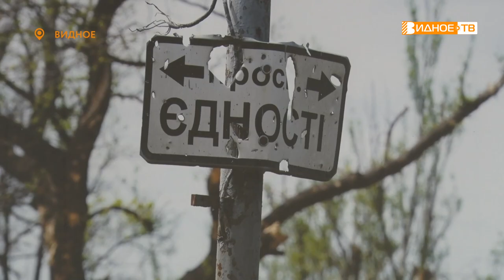ПОСЕТИЛИ ВЫСТАВКУ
В Историко-культурном центре города Видное проходит фотовыставка оператора федерального канала Владимира Гриневича «Иди и смотри. ХХI век». Познакомились с работами автора и депутаты фракции «Единая Россия» в Совете депутатов Ленинского городского округа.